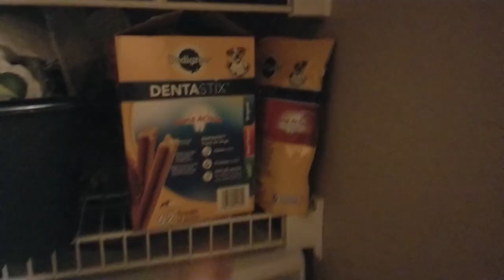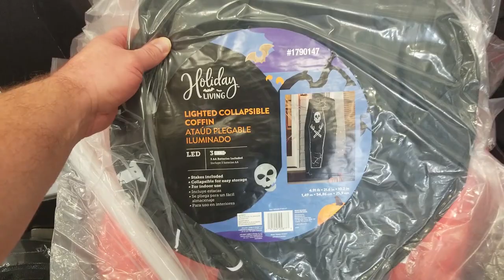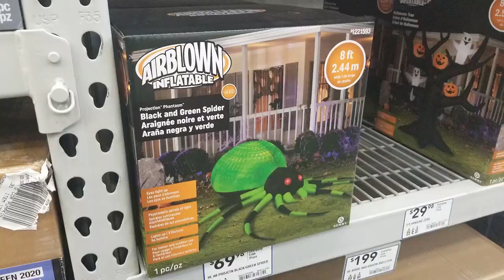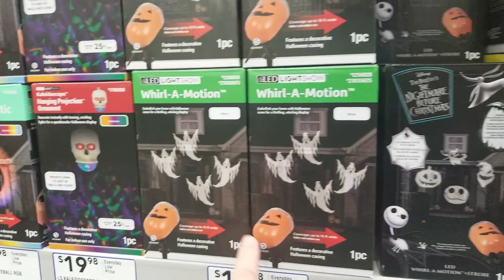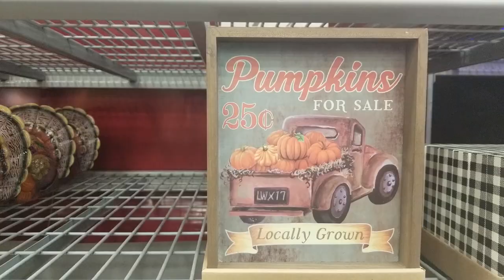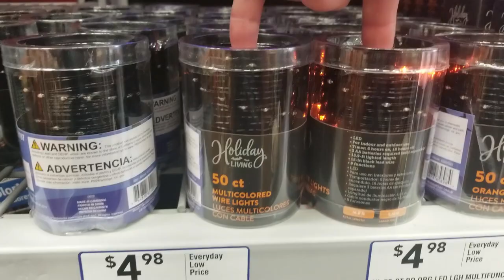AMAZING HALLOWEEN STUFF!!! Halloween Animatronics 2020! LOWES HARDWARE!!! Halloween Shops Tour!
Hardware Store Halloween Animatronics.
Halloween Shops Tour 2020
Lowes Hardware